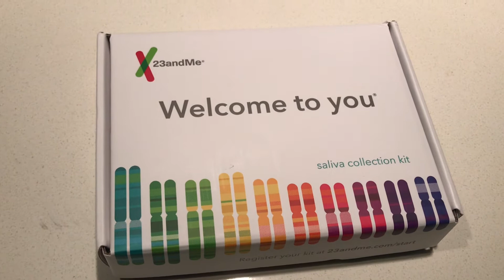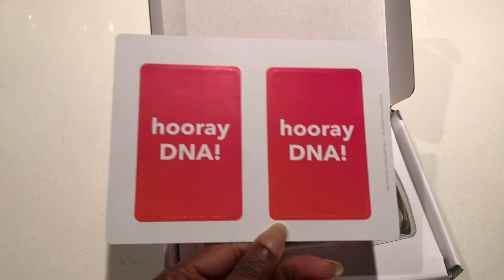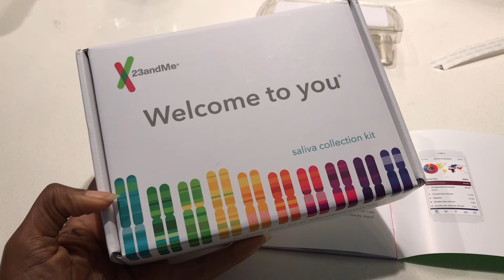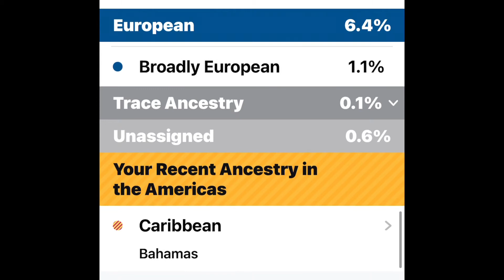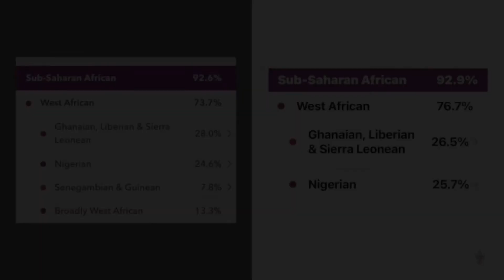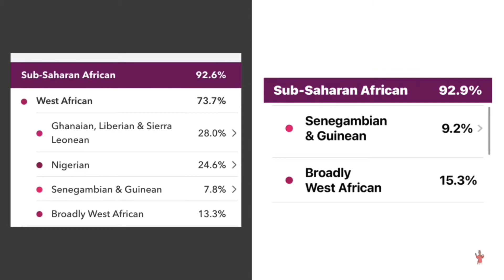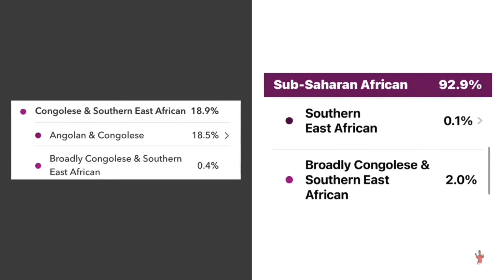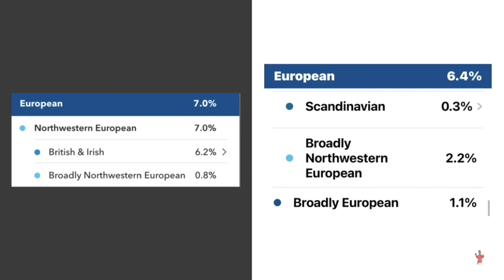23andme V3 vs V5 Chip Results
23andme V3 Chip vs V5 Chip Results

In this video, I do a cross-comparison of the V3 and V5 DNA kit chips on 23andme.
Let me know if you think it was worth the upgrade.